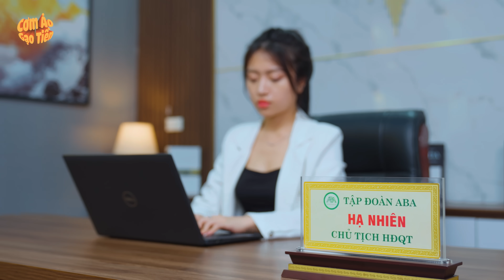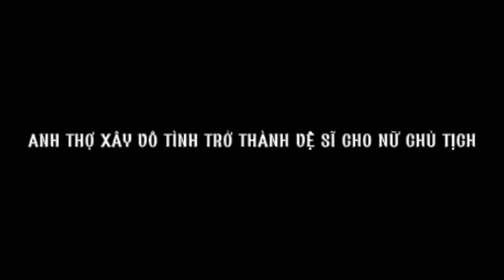ANH XE ÔM GIẢI CỨU NỮ CHỦ TỊCH THOÁT KHỎI TÊN NGƯỜI YÊU ĐỘC ÁC | CƠM ÁO GẠO TIỀN TẬP 891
►Cơm Áo Gạo Tiền là một kênh  chuyên sản xuất  phim ngắn tình cảm, hài hước, đời sống thường nhật để đem lại những giây phút giải trí và phản ánh cuộc sống chân thực qua đó giúp người xem thư giãn cũng như có nhiều góc nhìn hơn về cộc sống đời thường, cơm áo gạo tiền.
►Nếu trong khi xem phim có xuất hiện quảng cáo, hãy xem hoặc click quảng cáo để ủng hộ chúng tôi nhé.

© Bản quyền thuộc về CƠM ÁO GẠO TIỀN
© Copyright by CƠM ÁO GẠO TIỀN ☞ Do not Reup"